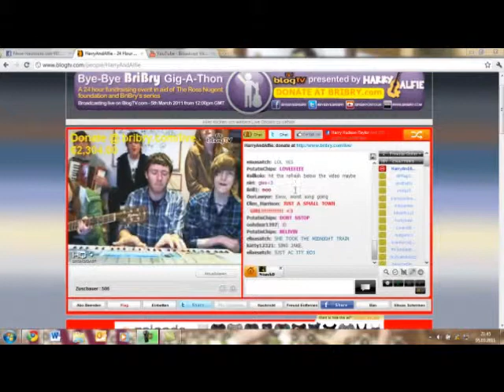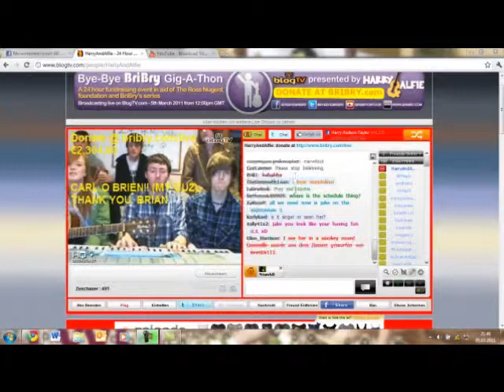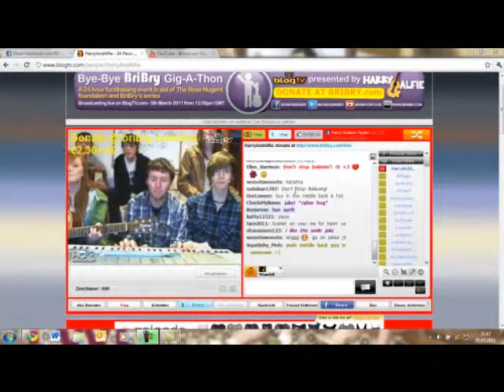Orla, Rory, Brian, ... - Dont stop believin (live on Blog TV)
byebyebribry